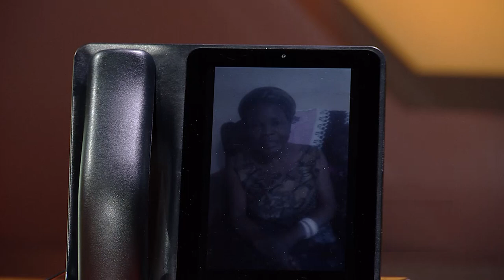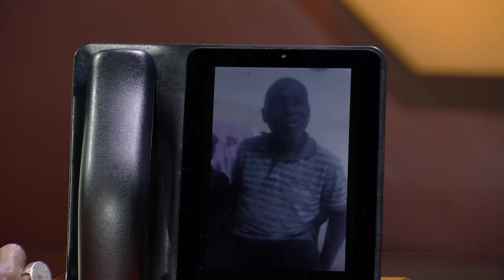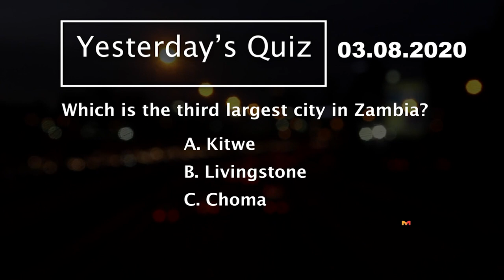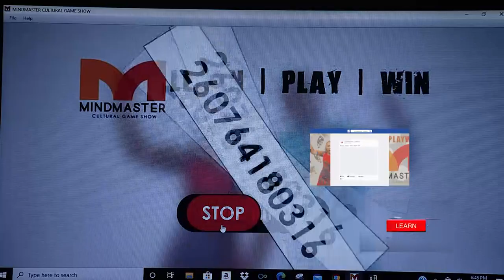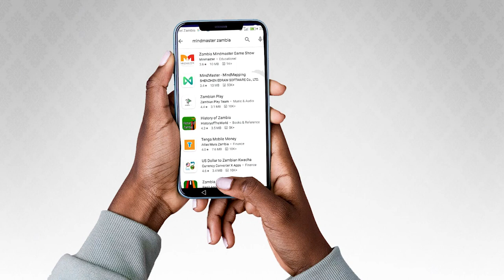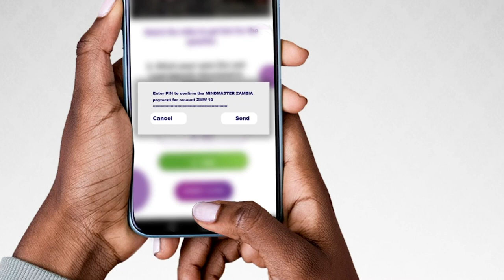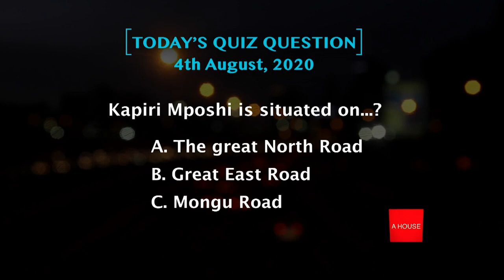MIND MASTER Game show S04 E04 - About Kapiri Mposhi